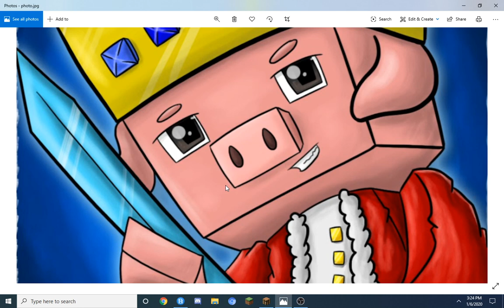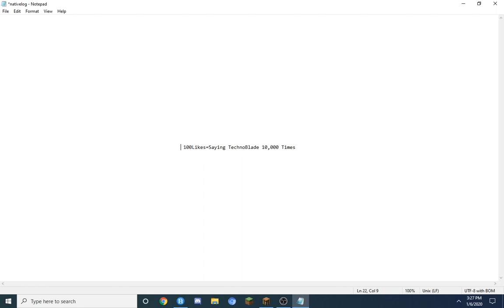Saying TechnoBlade 50,000 Times! Like This Video